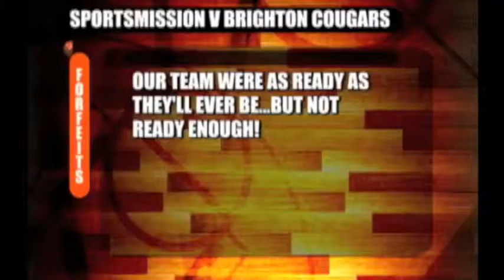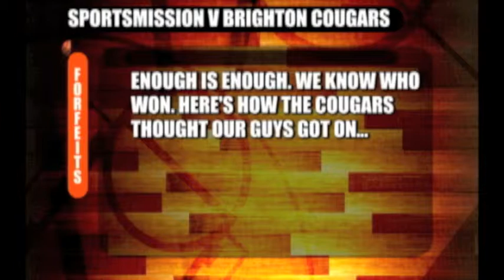SportsMission "All Stars" v Brighton Cougars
Our latest forfeit took us to Dorothy Stringer High School for a Brighton Cougars training session. Tim and Joseph were faced with the prospect of taking on members of the club's under 18s, and needless to say it wasn't a close contest. They seemed confident at the start, but that evapourated very quickly along with their stamina.